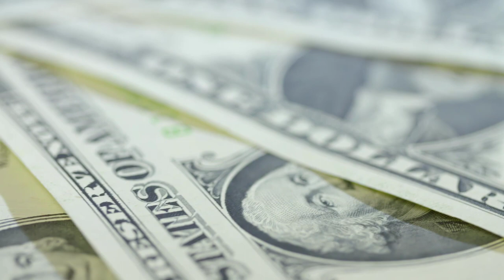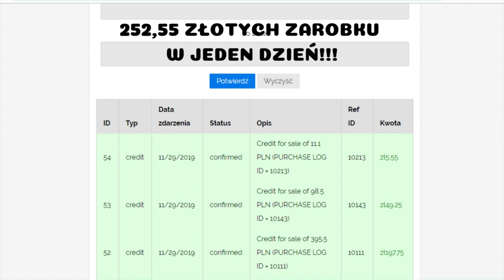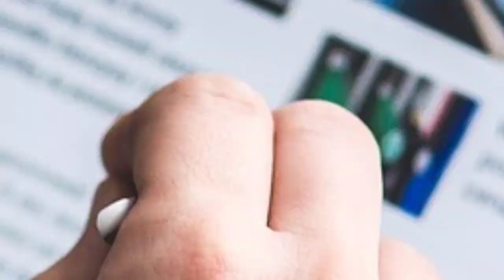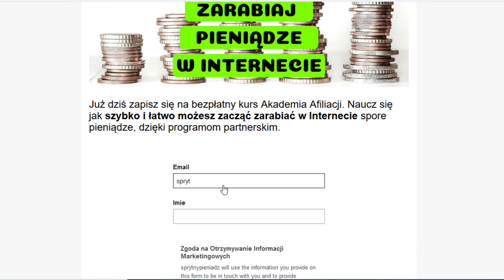Czy Zarabianie w Internecie Jest Łatwe? Sprawdź Sam!!! + Wyniki Konkursu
💰Najlepszy Kurs O Zarabianiu przez Internet dzięki Afiliacji Sprawdź:
akademiaafiliacji.pl

✅ Zapisz się na Newsletter i Zgarnij DARMOWY KURS o Zarabianiu W Internecie dzięki Programom Partnerskim Akademia Afiliacji

ZWYCIĘZCĄ PIĄTKOWEGO KONKURSU ZOSTAŁ WIDZ O NICKU:
Adrian woźniak
Gratuluję :)